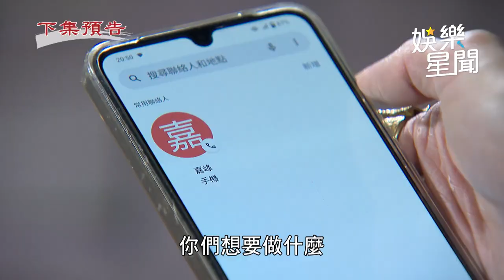天道／安潔要文堯坦白身世 子茜被靜玉抓做人質｜三立娛樂星聞